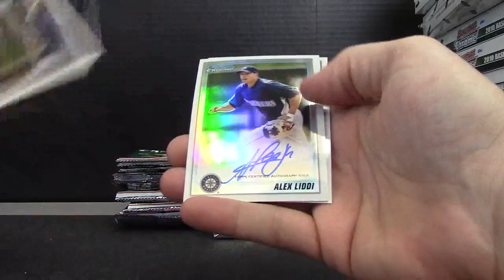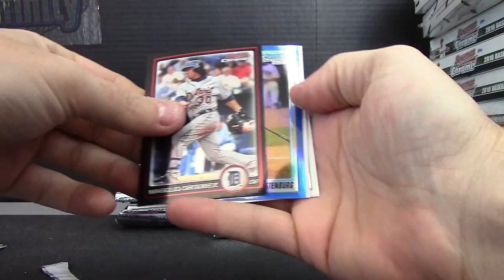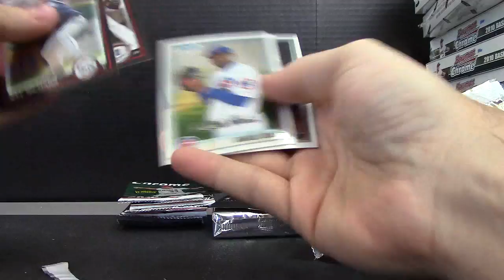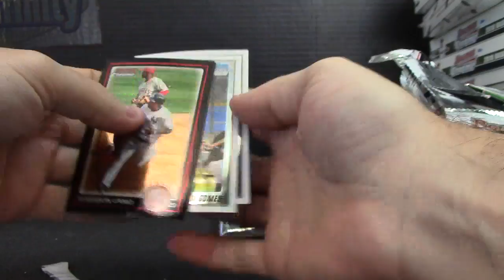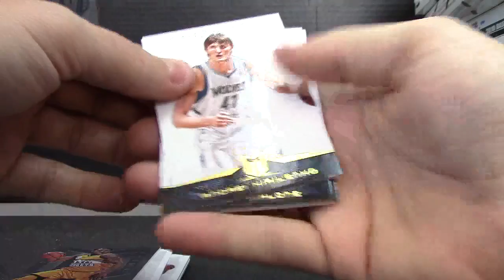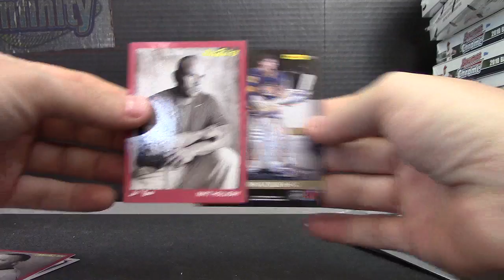Joel & Stella's 2012/13 Momentum Basketball & 2010 Chrome Baseball 2 Box Break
Thanks again J&S, Chris J.